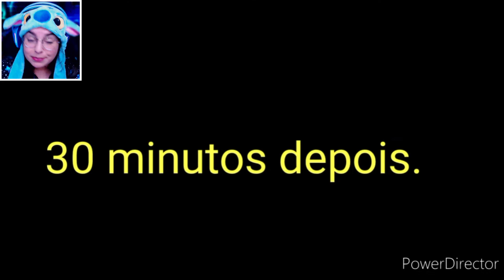SE EU ESTIVESSE EM FNIA 1 E 2 ! MINI FILME GACHA CLUB